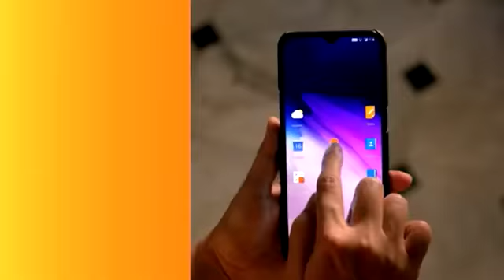City-1 News Headlines Gorakhpur 14/04/2020